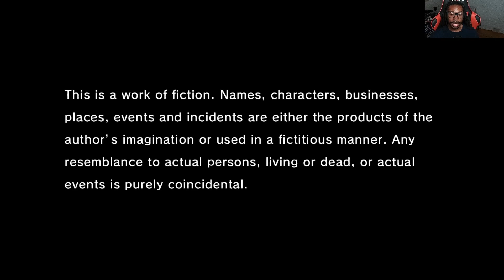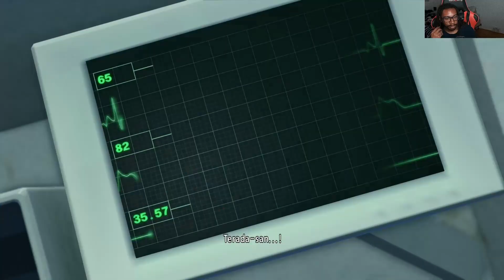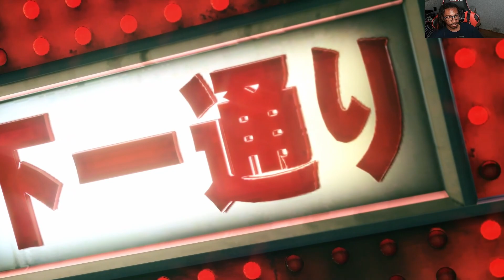Yakuza Kiwami 2 Ep 1 Kiryu Is Back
Kiryu Is Back in Action So Lets Get It